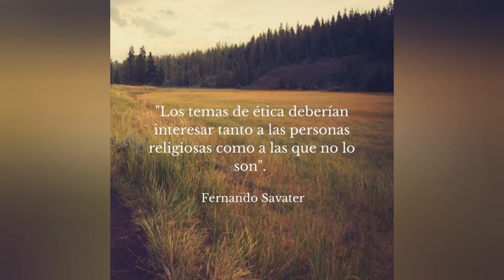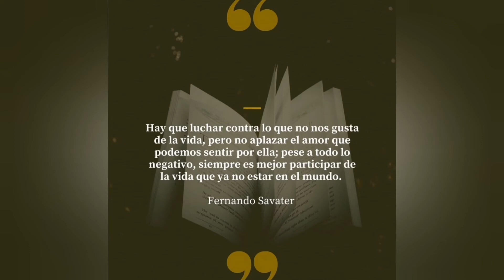Ética de Urgencia | Fernando Savater 🤓📚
Hola, ¡Qué tal amigos!

El día de hoy les comparto esta recomendación del libro "Ética de Urgencia" de Fernando Savater.

Espero que les gustes el video, si es así, ayúdennos con su like y compartiendo el mismo.

Pero principalmente, les invito a que lean la obra, no se van a arrepentir.